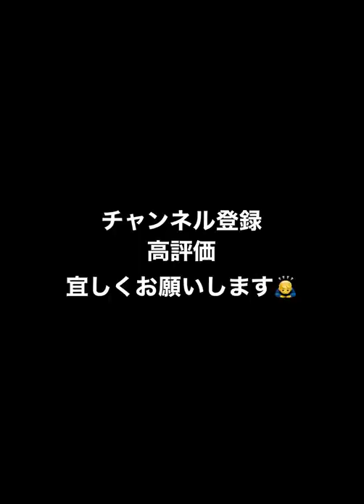【スピリーグ巨人】吉川光夫 超高速フェード 打者目線 【プロスピA】